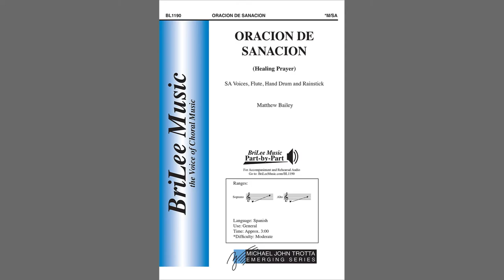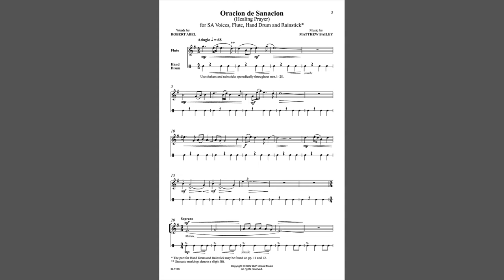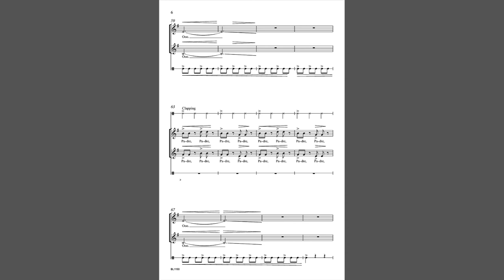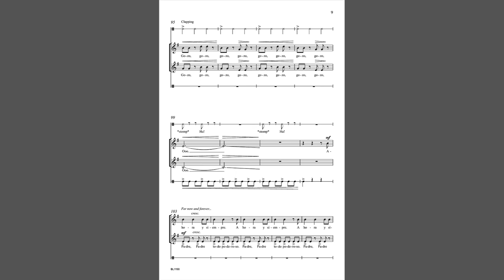Oracion de Sanacion (BL1190) by Matthew Bailey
SA Voices, Flute, Hand Drum and Rainstick

Originally inspired by a trip to Guatemala, Bailey uses accompanying flute and drum to represent the sounds native to the forests of this country. The drum is a driving rhythmic force to help represent the Mayan culture found throughout Guatemala. Finally, the text represents the heavy influence of Roman Catholicism found throughout the country and its major cities. A cool piece you do NOT want to overlook!